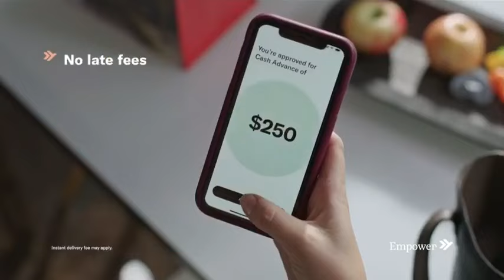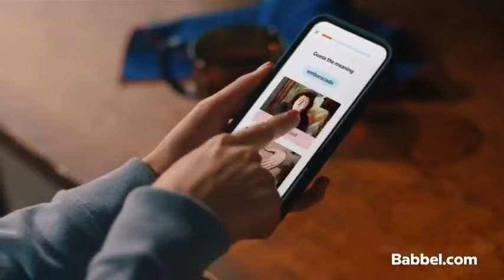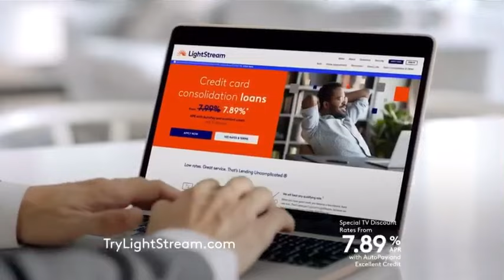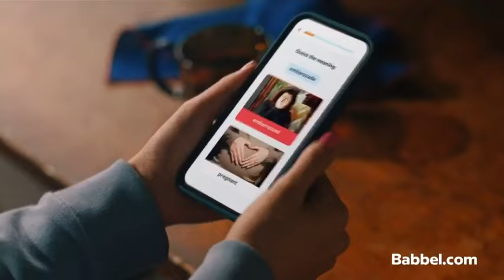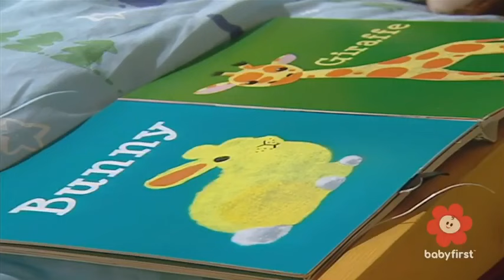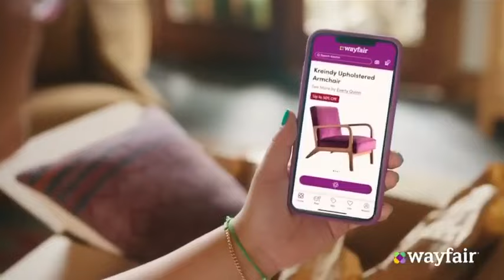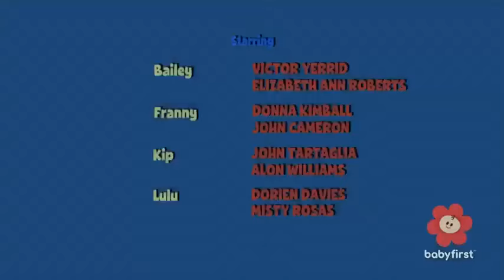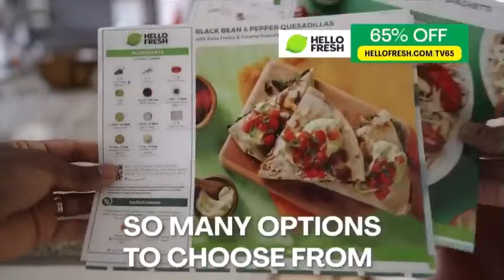BabyFirst Club Airdate (02-10-23) (70 SUBSCRIBERS SPECIAL)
Airdate (02-10-23)

Programs allow babies to explore the world around them.